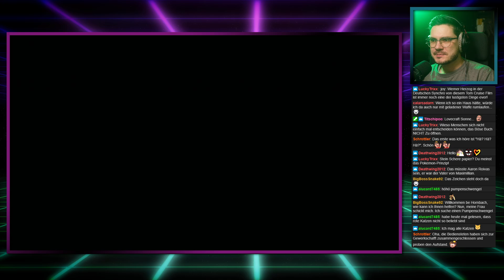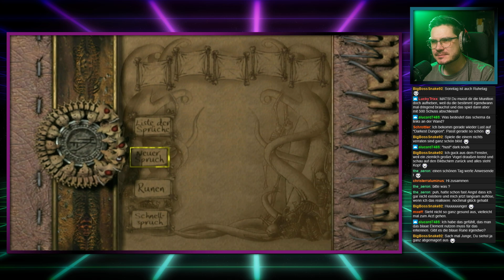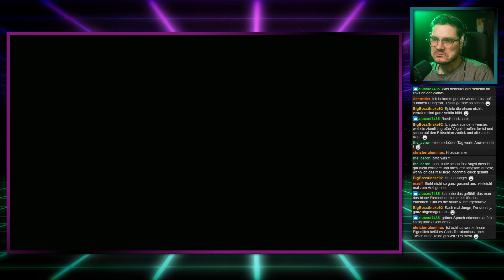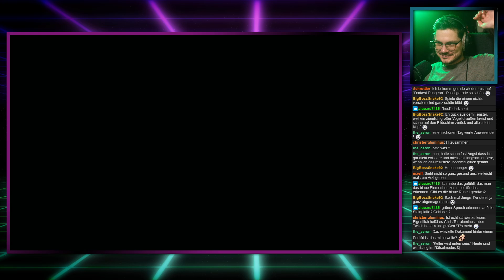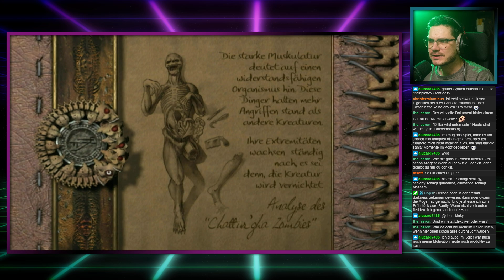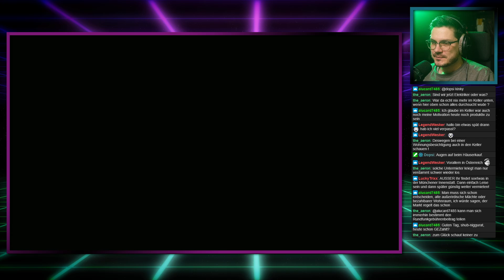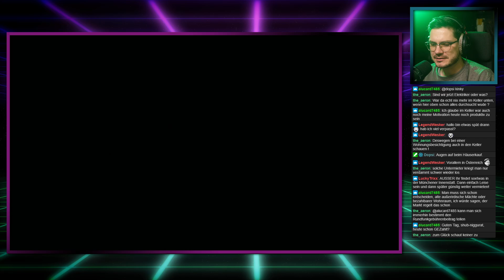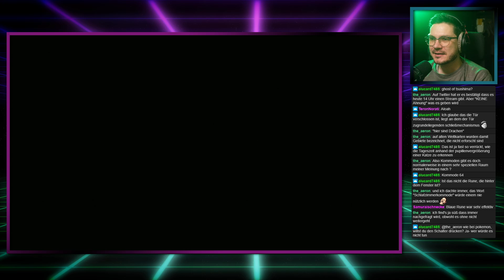Jetzt wird das hier kompliziert?! - Eternal Darkness: Sanity’s Requiem #3 - SKB Live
Leo @ZeGermanGuy
Mats @TweetMats
Robin @SilentBob_G
Tom @Pouting_Tom